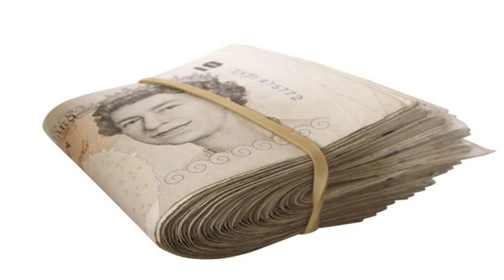How Much Does It Cost Pick Tool Set Beckville Knives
As an immediate consequence of watching his kindred military specialists train with an altered cutting edge battling blade in class, yet convey some sort of a collapsing blade when they cleared out the preparation range, Emerson chose there was a requirement for a strong collapsing blade planned basically for combat. Although Emerson had constantly kept up that the blades he made were worked as battling blades first and foremost,in October 1985 he stripped down five of these outlines to less difficult materials.He proceeded with his utilization of cloth or canvas micarta as a result of its high elasticity and unrivaled grasping surface when wet; he settled on dark or dim for the shading rather than the brighter hues utilized previously.He held the titanium for the liners and supports however beaded impact them a level dim matte shading instead of the brilliant anodizing which used to show up on his knives.The purposes behind utilizing titanium were its excellent quality to-weight proportion and consumption resistance.
 Emerson ground the cutting edges of these blades from ATS-34 steel with a Rockwell hardness of 57–59 and made them thicker toward the tip, making a more grounded tipped edge than he had made previously.He globule impacted the edges as he did the liners and reinforces as opposed to rubbing or cleaning them, giving them a matte completion instead of the mirror-cleaned complete regular on his prior blades and different blades at the time.Emerson composed every one of these blades for a particular reason. The thin Viper 1 and littler Viper 2 were intended for use as a cop's reinforcement weapon.The Viper 5 was intended to be utilized by maritime watercraft groups, as the handle was formed with a back brake in order to not slip from the client's hand when wet and the Viper 3 was outlined as an immaculate battling blade with its 4-inch blade.
 Emerson's objective for this Viper line was to deliver a working blade which would be more impervious to the components and more solid than the "craftsmanship blades" for which he had ended up known. These blades were made to fulfill the interest for a useful field-grade battle blade which could be conveyed carefully and got to quickly. He sold these five models under the name "Snake Knives" and changed the logo on the sharp edges to peruse the same. Emerson makes these models on a custom premise under the names MV1–5, "MV" remaining for "Model Viper".